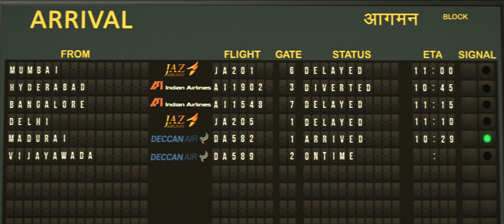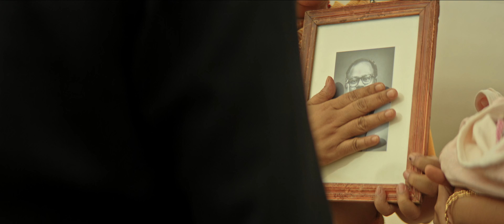Kaiyilae aagasamu vandha un paasam[KD - HEVC - UNTOUCHED - 640Kbps